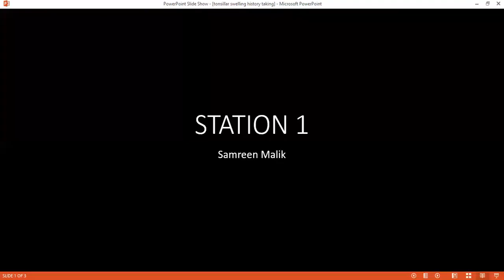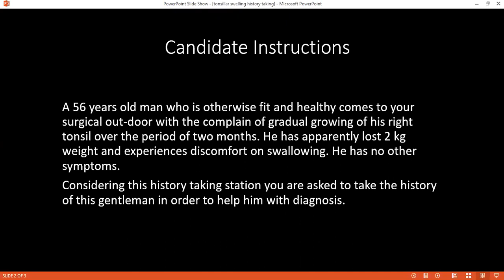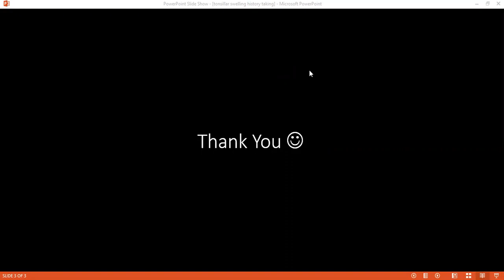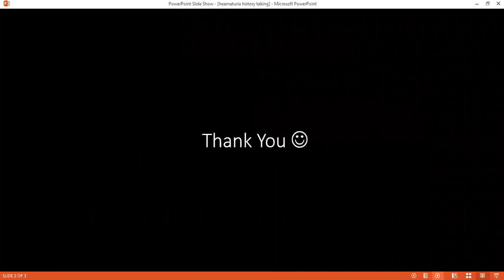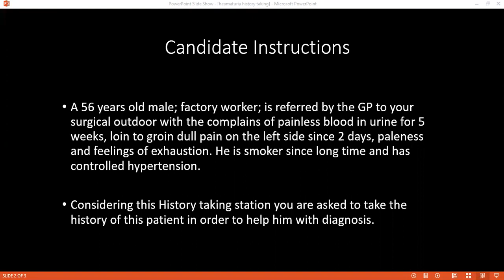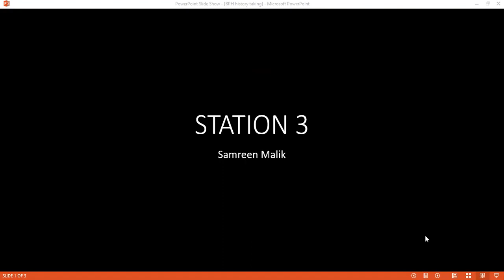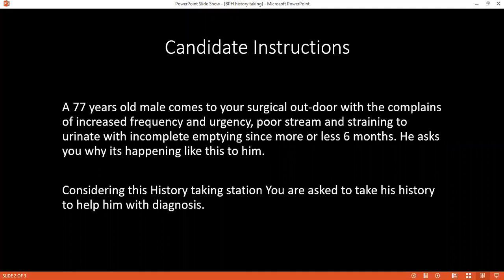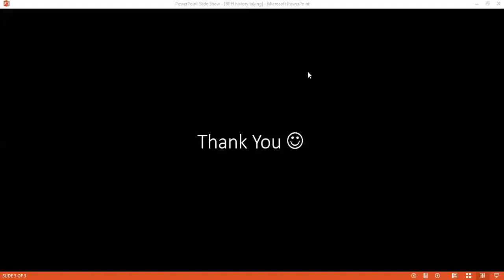RECORDING OF 2021-04-17 PART I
RECORDING INCLUDES FOLLOWING STATIONS:-
1. HISTORY TAKING OF TONSILLAR REGION MASS
2. HISTORY TAKING OF HEMATURIA
3. HISTORY TAKING OF BENIGN PROSTATIC HYPERTROPHY